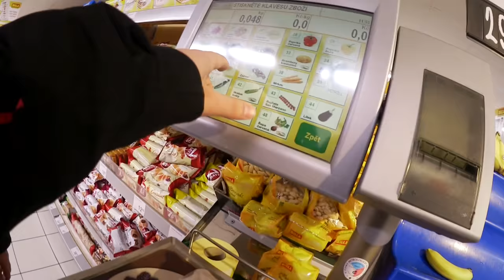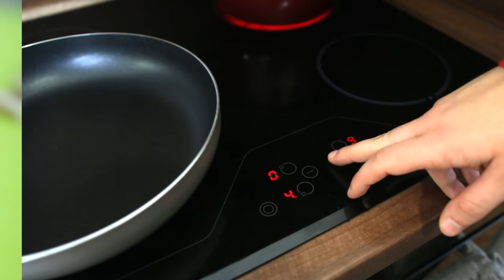LEHKÉ ŠPAGETY CARBONARA | Bašta #4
► Ingredience
špagety - 2 porce
100g slaniny
stroužek česneku
2 vejce
olivový olej
sůl, pepř, ... (cokoliv máte rádi na dochucení)

► Díky za spolupráci, Ethan Davis!